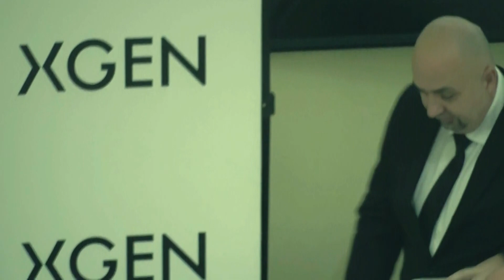Conferința XGEN, ediția a șasea (2023) - deschiderea oficială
Deschiderea oficială a Conferinței XGEN, ediția a șasea, pe 22 noiembrie 2023, în Aula Magna a Centrului Universitar Nord din Baia Mare, Universitatea Tehnică din Cluj-Napoca.
Imagine & montaj: Andrei Alexandru Achim